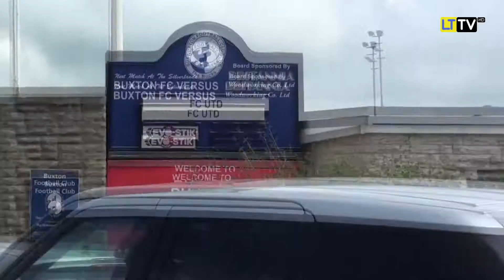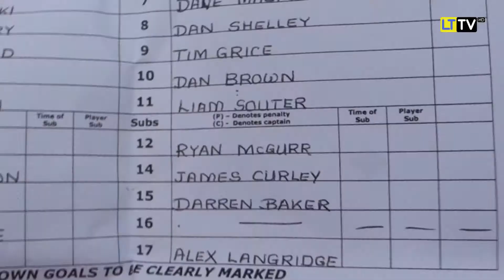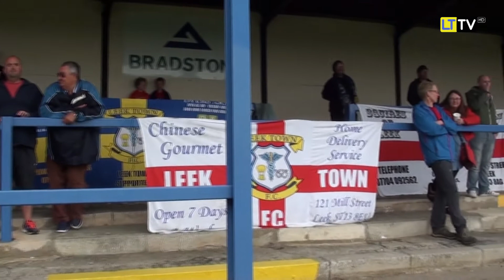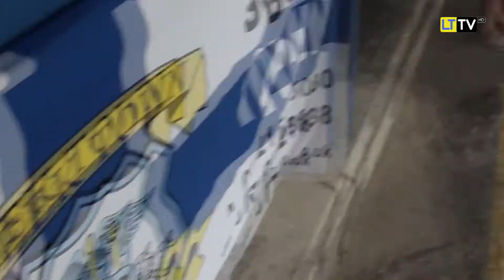Buxton FC v Leek Town FC - View from the Terraces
James speaks to Leek Town FC's faithful at the recent friendly match between Buxton FC and Leek Town FC.